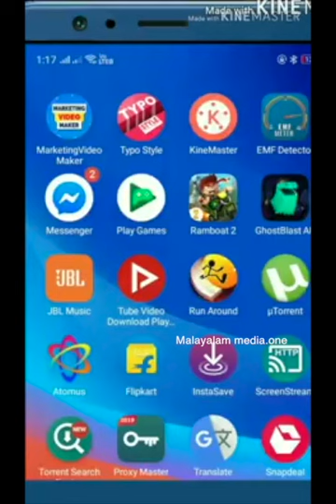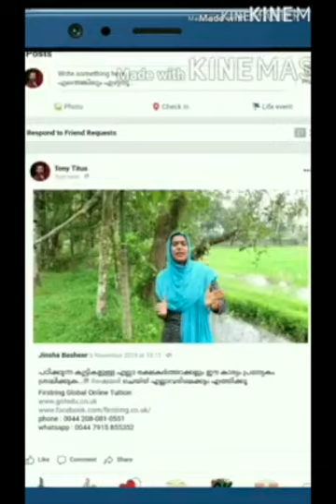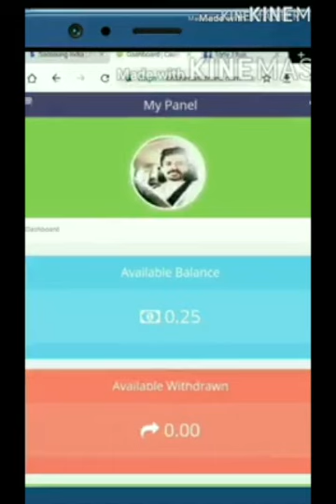money online ഒരു കട്ട ലോക്കൽ ഹോസ്റ്റൽ